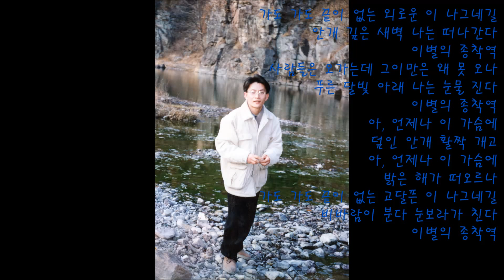이별의 종착역(김현식)/The end of the breakup/2nd position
k pop cover with diatonic harmonica in